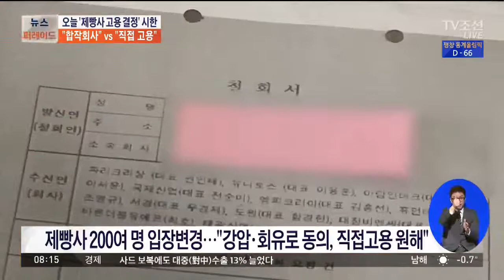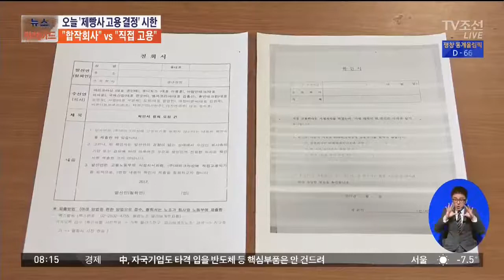제빵사의 변심…오늘 결정시한 '3자 합작법인' 중대기로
파리바게뜨가 제빵기사들을 직접 고용하라는 정부의 지시 이행 시한이 오늘까지입니다. 파리바게뜨는 3자 합작법인을 통해 고용하겠다는 입장인데요. 일부 제빵기사들은 직접 고용을 원하고 있어서, 오늘 마지막 타협을 볼 수 있을 지 관심입니다.